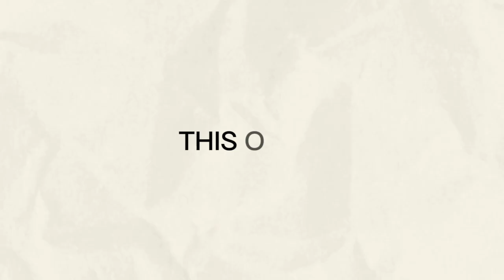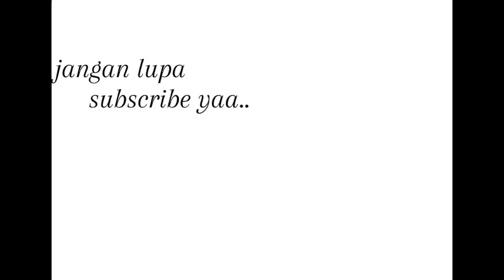CLASSMEETING HARI-2(LOMBA ESTAFET TONGKAT DAN COOKING CLASS)